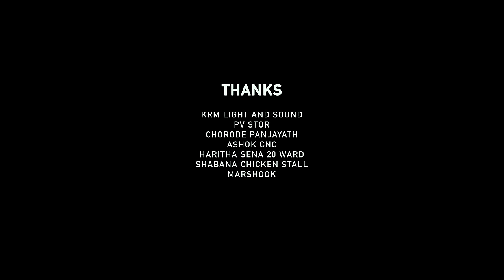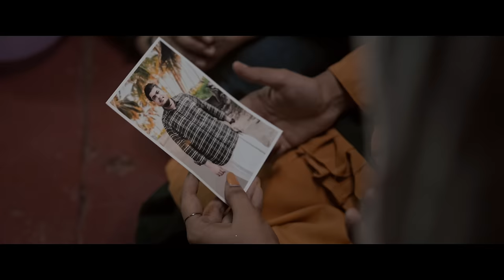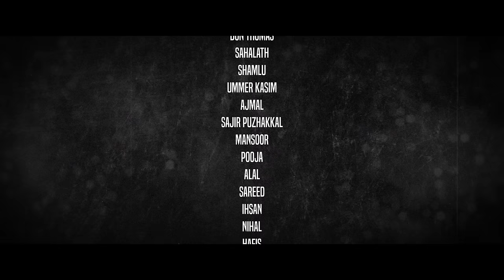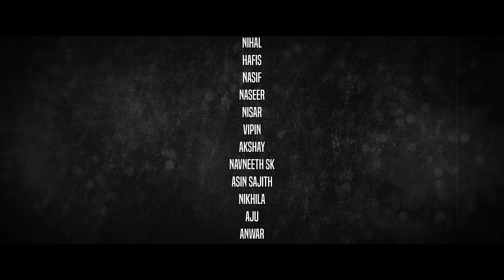അലിയാർ | ALIYAAR | KURAISHE MALAYALAM MASS SHORT FILM 2023 | SANJO JOSE | ESSAAR MEDIA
DIRECTOR : KURAISHE
PRODUCER : SEVEN STAR MUTTUNGAL
DOP: BINAS NASAR
EDIT : NIVIN SIV DAS
DUBBING STUDIO : R MEDIA KANNUR

ARTIST

Don Thomas
NIZSAR
Goutham krishna A S
Shamlu
Yousaf Vadakkan
Shabin Babu
Muhammed husiyar
Ummer kasim
Ajmal
Sajir puzhakkal
Mansoor
Pooja
Alal
Sahalath